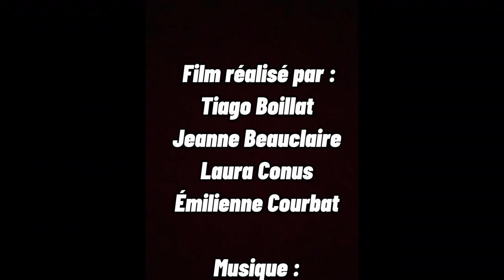Festival REFLEX 2021 | FRAGMENT | 12-15 ans | "Changement"